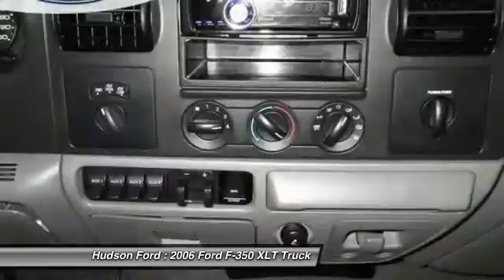2006 Ford F-350 XLT Hudson WI 32108A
2006 Ford F-350 XLT

Hudson Ford
2020 Crest View Drive

CLEAN VEHICLE HISTORY. F-350 SuperDuty XLT, 4D Crew Cab, Power Stroke 6.0L V8 DI 32V OHV Turbodiesel, 4WD, Black, and ABS brakes. brbrDon't pay too much for the beautiful truck you want...Come on down and take a look at this fantastic 2006 Ford F-350SD. Motor Trend said, '...I'm still amazed how Ford has been able to civilize the full-size-pickup driving experience without compromising its work ethic. Brakes, steering, structure, and damping set the bar for others.. There is a topper on this truck however the rear window is missing. We will remove the topper if you desire the truck is priced without it. If you want it with the truck as is thats ok too.